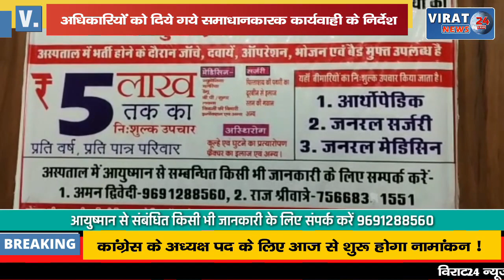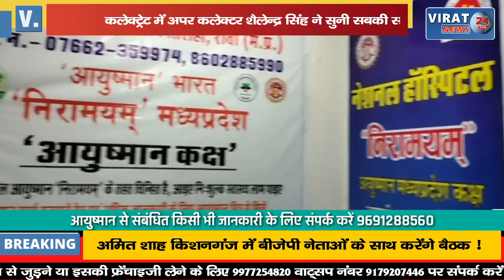🔻रीवा- अपर कलेक्टर ने सम्बंधित धिकारियों को दिये गये समाधानकारक कार्यवाही के निर्देश !